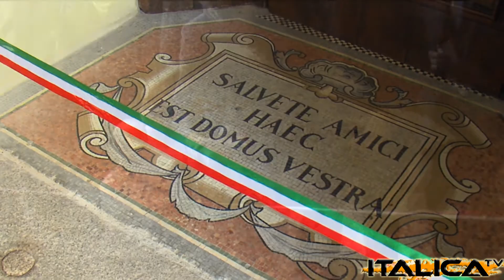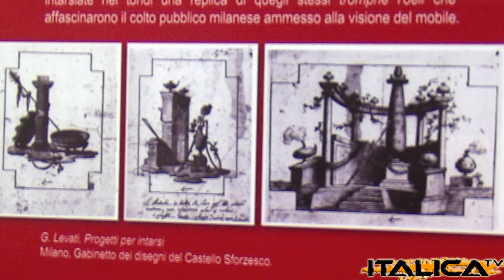GIUSEPPE MAGGIOLINI EBANISTA HD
Il Comune di Parabiago dedica una mostra all'illustre concittadino Giuseppe Maggiolini, il grande ebanista che lavorò per le Famiglie Reali della sua epoca. Inconfondibile la qualità e la finezza delle sue opere. Eccovene alcune selezionate da Enrico Colle.